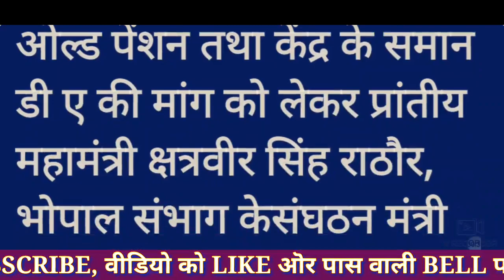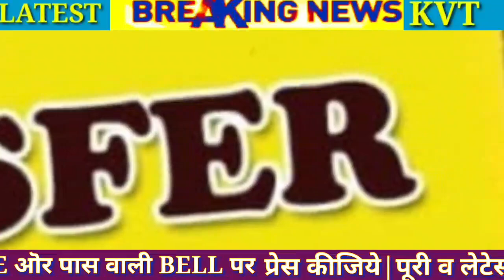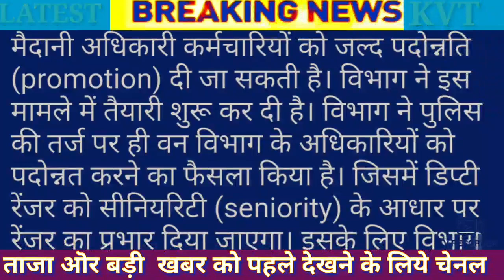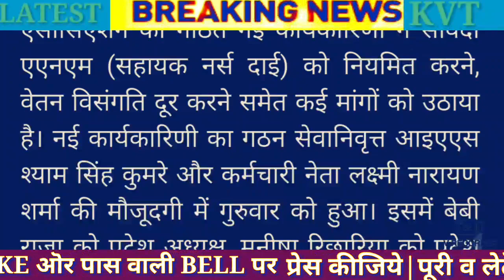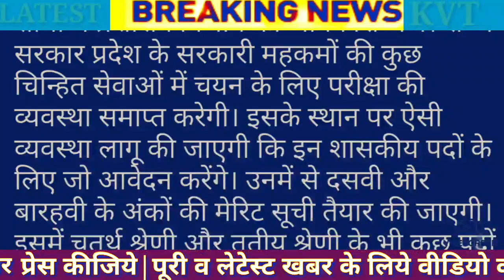MP के अधिकारी, कर्मचारियों को जल्द मिलेगी बड़ी सौगात|महँगाई भत्ता, ओल्ड पेंशन, पदनाम को लेकर आई खबर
Kv Techniques,Latest news,Good news,28%da,16%da,5%da,mhgaai bhatta,7th pay commission,bhopal samachar,भोपाल समाचार,mp न्यूज़,लेटेस्ट न्यूज़,महँगाई भत्ता